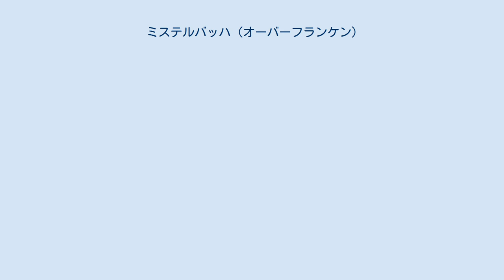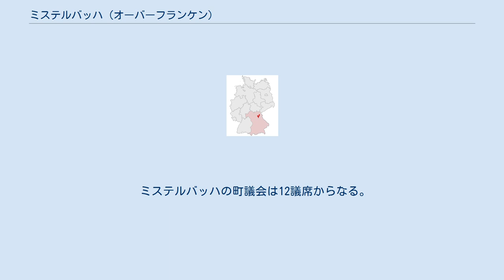ミステルバッハ (オーバーフランケン)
ミステルバッハ (ドイツ語: Mistelbach) はドイツ連邦共和国バイエルン州オーバーフランケン行政管区バイロイト郡に属す町村（以下、本項では便宜上「町」と記述する）で、ミステルバッハ行政共同体の本部所在地である。
この町は、バイロイトから約7kmの場所に位置する。
このうち小集落や孤立農場などを除く集落は、首邑のミステルバッハのみである。
 ミステルバッハは、1125年5月4日に初めて文献に現れる。
1321年からは帝国騎士一門ミステルバッハ家の所領となるが、この一門は1563年に断絶した。
1792年からプロイセンのバイロイト侯領の一部となったミステルバッハは、ティルジットの和約により1807年にフランス領となり、1810年バイエルン王国領となった。
 町長は、マティアス・マン (SPD) である。
 ミステルバッハの町議会は12議席からなる。
 赤地に、2本の十字に組み合わせた銀色の小刀が、金色の鋸歯状の帯の下に描かれている。
 赤地に金帯はかつてこの地域を所領としたブランデンブルク＝バイロイト辺境伯に由来する。
銀の小刀は、聖バルトマイを象徴する。